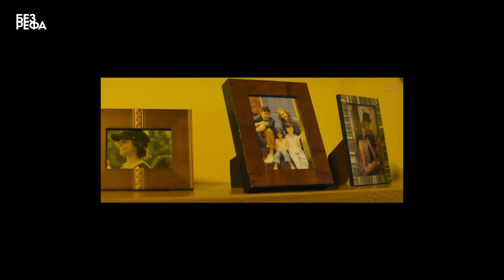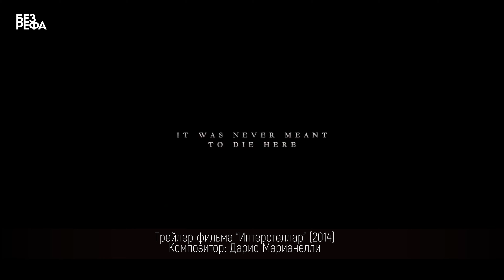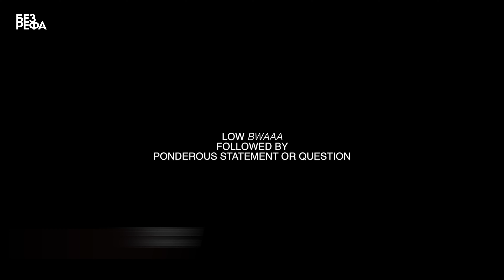Подкаст БЕЗ РЕФА — Михаил Афанасьев (композитор "Балканский Рубеж", "Мы", создатель Imagine Music)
"БЕЗ РЕФА" подкаст о музыке и музыке в кино.

Спасибо анимационной студии "Паровоз" за помощь в проведении съёмки.

Операторы: Андрей Вирин, Светлана Костенко, Виктор Дьячков
Монтаж:  Александр Биллион
Звукооператор: Вячеслав Полянский
Цветокоррекция: Михаил Колибаба

Отдельное спасибо Дмитрию (Deems) Копытину

00:00 Интро
00:10 Образование Миши
5:35 История создания продакшн-библиотеки "Imagine Music"
10:14 Особенности жанра трейлерной музыки и деятельности
19:11 Библиотеки "Imagine Music"
24:50 Тот самый трейлер для Годзиллы
29:58 Цены трейлерной индустрии
42:06 Авторские отчисления и отчуждения авторских прав
45:57 Организации авторских обществ (РАО, BMI)
53:17 Приятные неожиданности и магия денежных отчислений
58:44 Совет для начинающих трейлерных композиторов
1:04:55 Пошаговая инструкция для отправки трека в Imagine Music
1:08:36 Формат трейлерной музыки
1:12:07 Нестандартные трейлеры
1:14:18 Важно!
1:14:40 Custom музыка
1:16:35 Одна музыка для трейлеров разных фильмов
1:17:43 Закрепление пошаговой инструкции
1:21:31 Условия договора лицензии музыки
1:22:16 Что входит в обязанности паблишера
1:27:13 История про некомпетентность
1:37:27 Как Миша попал в киноиндустрию
1:42:13 Референс/временная музыка в фильме "Балканский Рубеж"
1:44:44 Особенности саундтрека "Балканский Рубеж", гитара и смычок
1:50:53 Про фильм-антиутопию "Мы"
1:54:00 Важность уникальной музыкальной концепции
1:56:23 Кто сводит музыку для "Мы"
1:58:52 Сколько времени занимает написание саундтрека
2:00:56 Режиссёры и музыка для кино
2:01:36 Запоминаемость музыки в кино
2:14:15 Миша преподаватель
2:17:08 Нужно делиться знаниями и общение с коллегами
2:18:29 Проблема референсов в российских фильмах
2:23:25 Создание композиторского профсоюза
2:24:22 Музыкальные предпочтения Миши и необходимость слушать всё
2:29:46 Неоднозначные кинокомпозиторы
2:34:37 Важное качество для медиа композитора и выгорания
2:39:49 Профессиональная самооценка
2:44:01 Какие музыкальные жанры не привлекают Мишу
2:45:23 The End